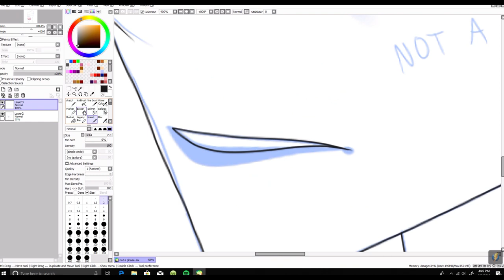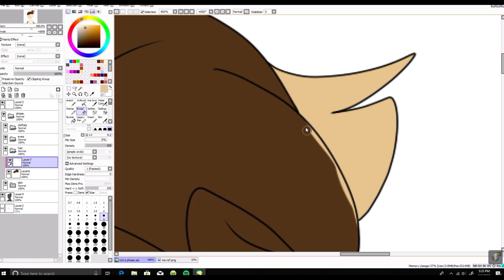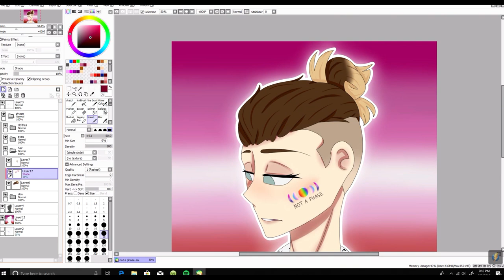Not A Phase [COMING OUT SPEEDPAINT]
This is kinda my way of coming out to you guys... I wanted to thank jessiepaege on YouTube and Instagram for letting her confidence in her bisexuality spread and give me inspiration for this...

social media!:
youtube: your already here o.O